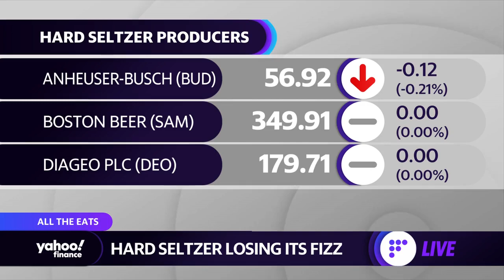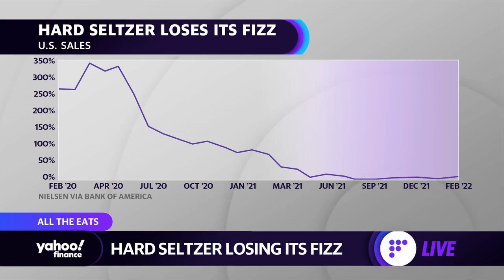White Claw launches new line of hard seltzers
Yahoo Finance's Allie Canal tries out White Claw's new 'Surf' line of hard seltzers.